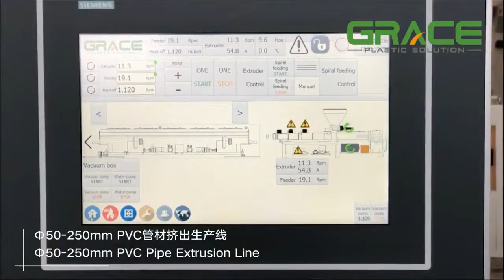50 250mm PVC Pipe Extrusion Line Grace Machinery